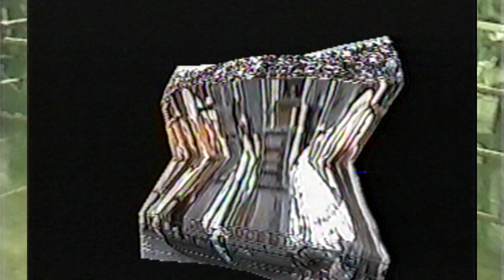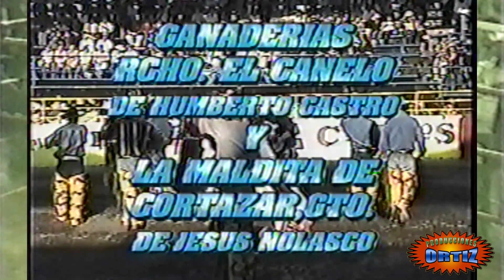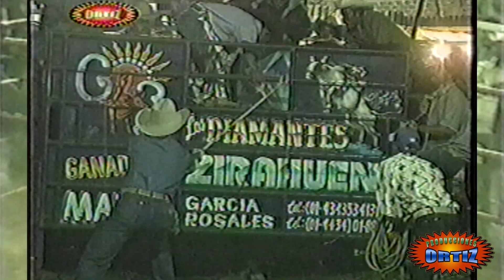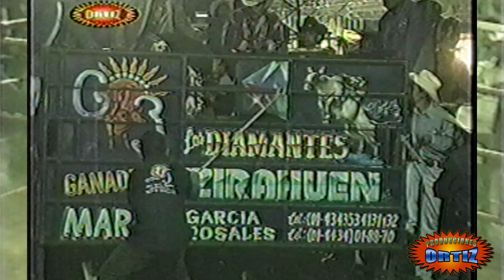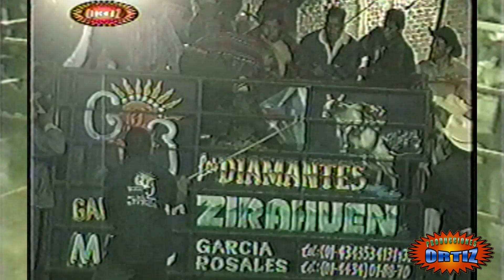EN ESTADO DE COMA - CUANDO EL JINETE PIERDE LA BATALLA CON EL TORO -EDICION DE PRODUCCIONES ORTIZ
JINETE QUE PERDIO SU BATALLA CON EL TORO - EN ESTADO DE COMA - UNA EDICION DE PRODUCCIONES ORTIZ